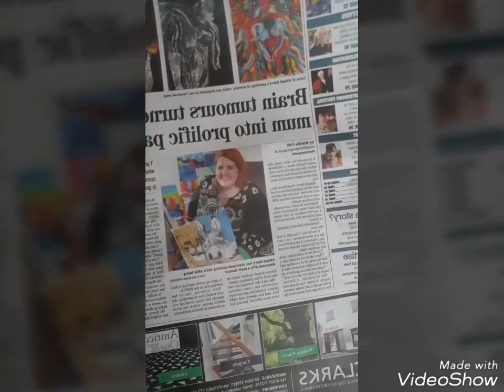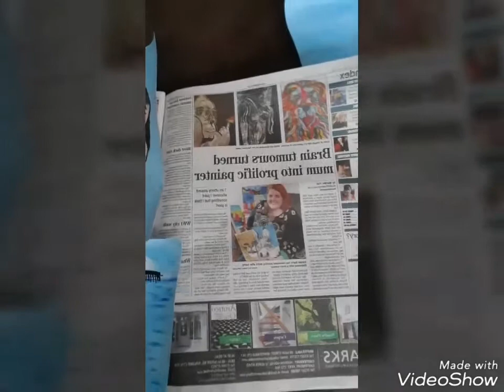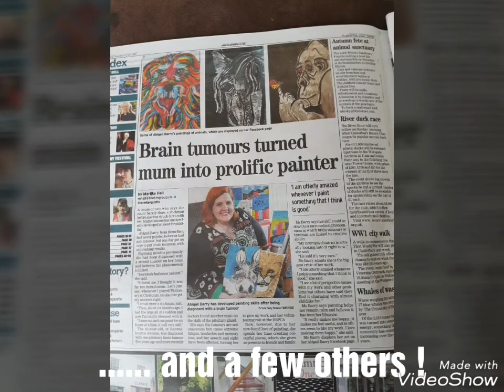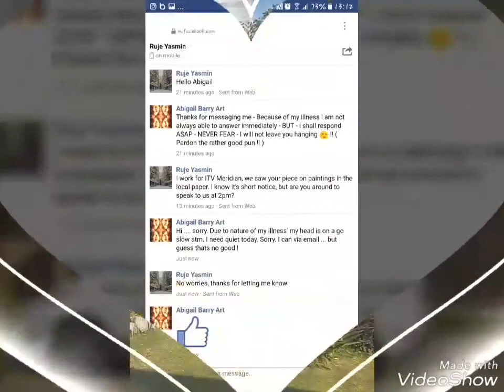I was in the paper !! 5 minutes of fame !!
Brain tumour artistic phenomenon